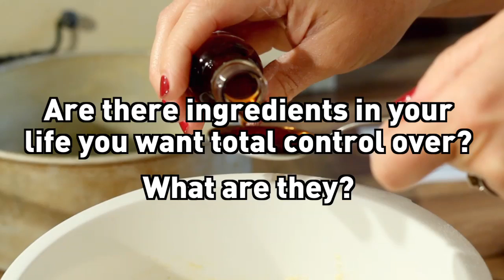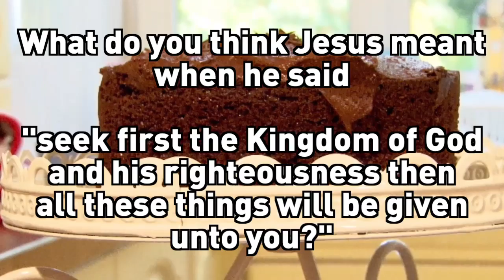Ethos: Priorities// Some questions for discussion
How do you make choices in your life? Are you a gambler or a planner? Why?
What does your recipe card look like?
Are there ingredients in your life you want total control over? What are they?
What things can prevent us wanting to surrender our agenda to God?
What do you think Jesus meant when he said 'seek first the kingdom of God and his righteousness then all these things shall be given unto you'?
What steps can we take to ensure God always takes top spot?